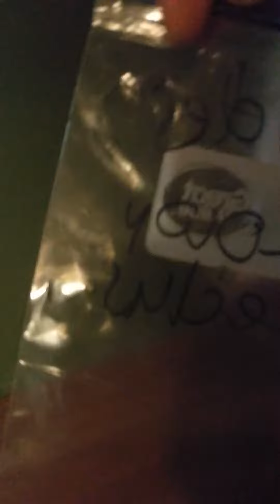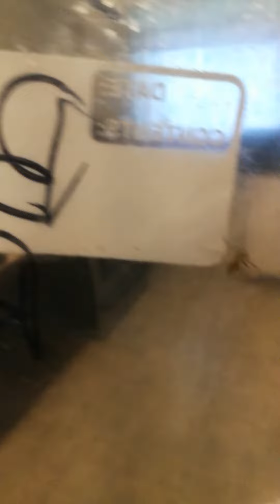Brown recluse spider caught in New Castle, Indiana.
Brown recluse spider caught in New Castle, Indiana 47362 at 634 North 27th Street. New Castle, Indiana 47362.